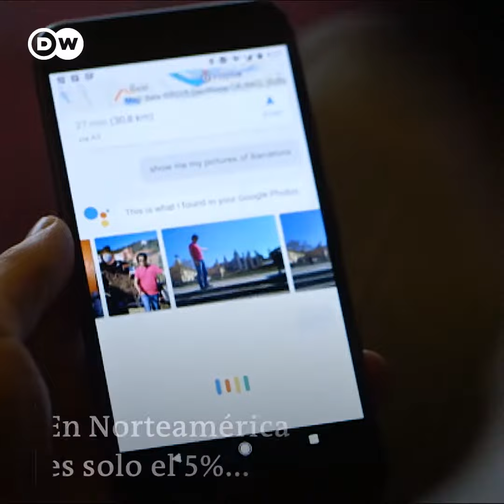La mitad de la población mundial no tiene acceso a Internet